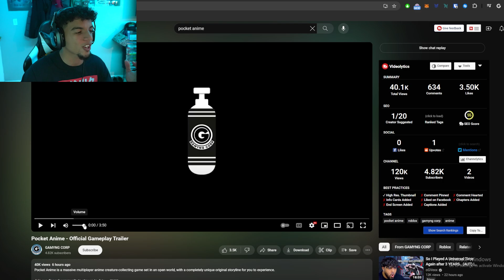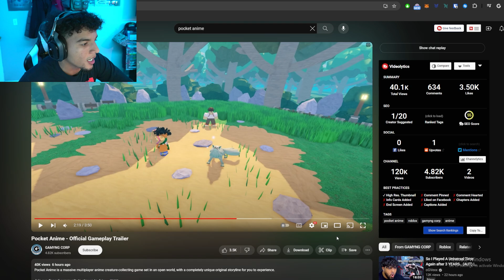Pocket Anime is a MUST PLAY Game in 2024!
This Roblox Anime Game definitely looks promising. I CAN'T WAIT!